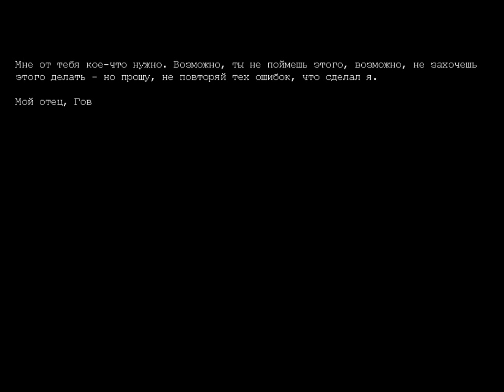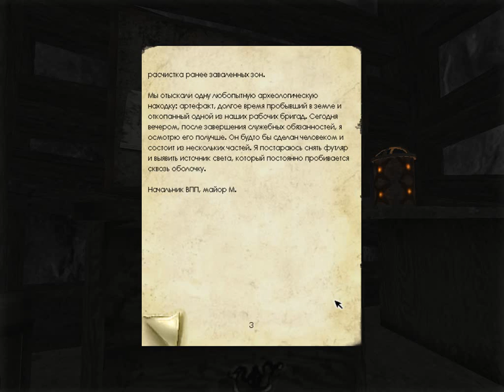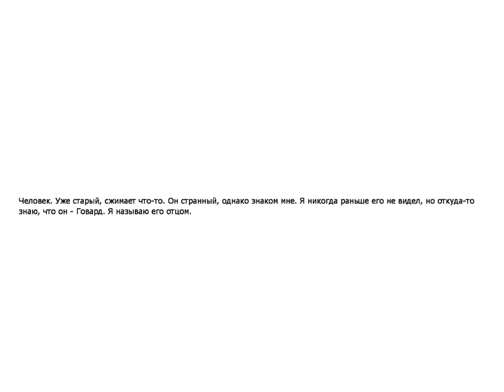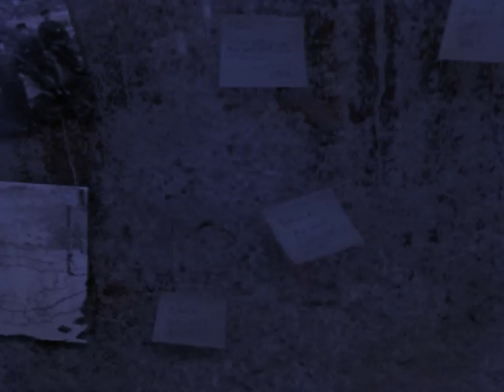Penumbra 1 напряженненько